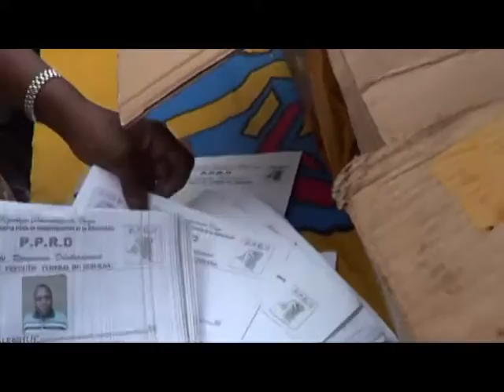COMP SUD KIVU PPRD SENSIBILISATION DIALOGUE CORRIGE